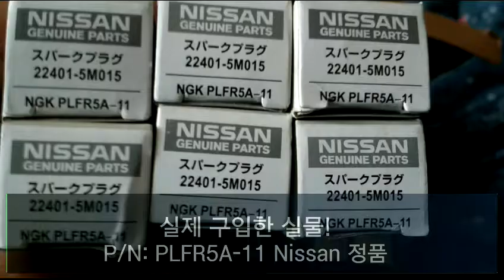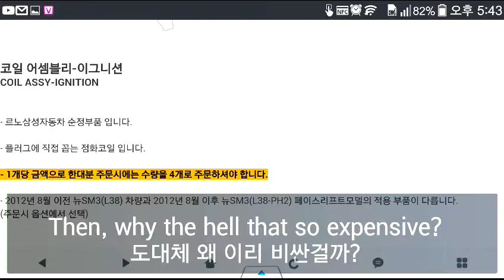[부품값 비교]도대체 왜 이리 비싼걸까?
* 르노삼성, 쌍용차의 부품가격...
그것도 기본적인 소모품인 점화플러그 등의
순정 oem가격이, 국내와 Ali express 비교시에 너무 차이가 납니다,,,
구입시에 참고 하시기 바랍니다!